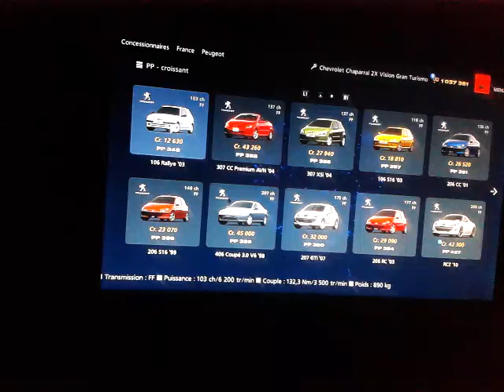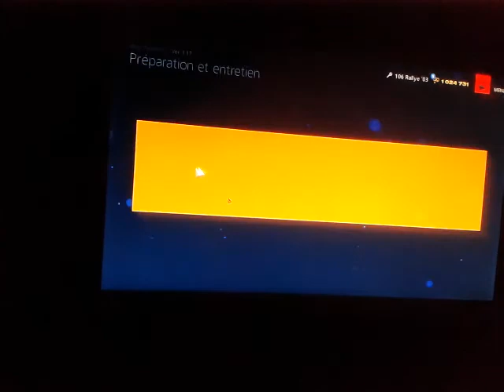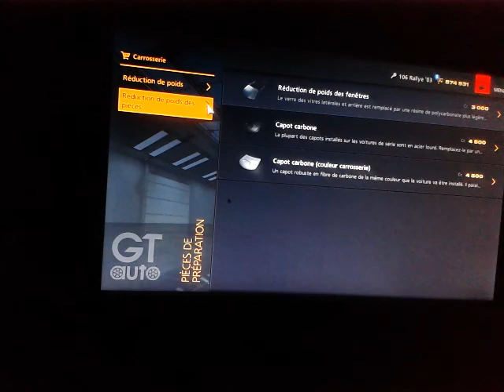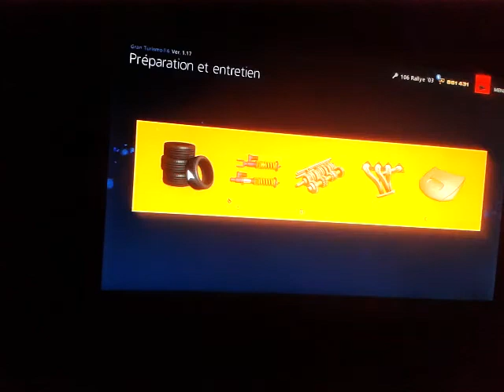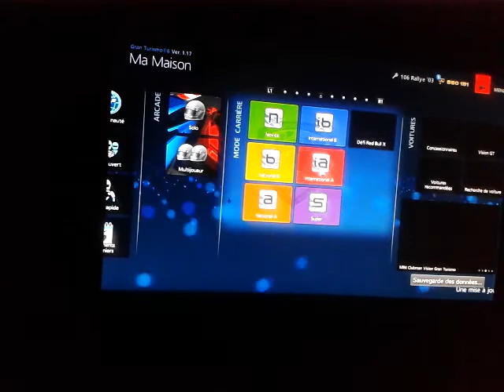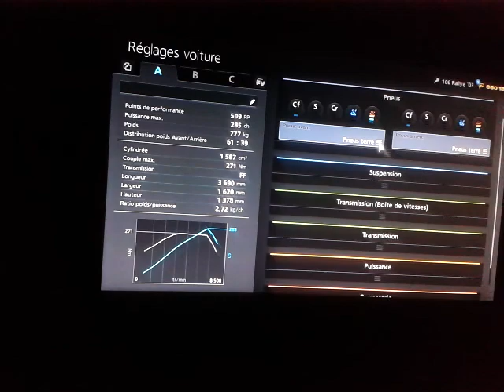Gt6 les véhicules #106 : la Peugeot 106 Rally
Yo les gens on se retrouve sur gt6 pour les vehicules #106 : la peugeot 106 rally